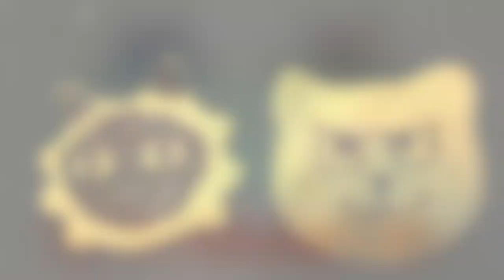ミニミニひまらやん。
家に来たてのタラちゃん。